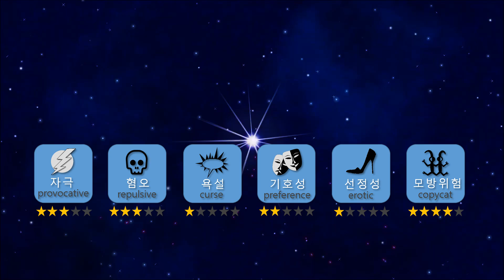[Mukbang ASMR] SPICY🔥CHICKEN+CHEESE FONDUE 지옥에서 온 불닭치킨과 치즈퐁듀 먹방 Eatingsound realsound Ssoyoung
The taste of hell's fire spicy chicken is back!!!
Last time I ate chicken with Spicy roasted chicken sauce, it was almost dying spicy, right?
 But the taste was awesome~~~
 So today we prepared a cheese fondue to neutralize the spicy taste.
 The "deliciousness" of cheese fondue full of cheesy flavor with the hell like spicy of spicy roasted chicken sauce.
 When I look at the stretching melted cheese, my heart melts too ~~~ my tongue also melts~~
Wow !
 Today, I hope you enjoy my spicy chicken cheese fondue and have a spicy and melting good day♡

지옥의 불닭맛이 돌아왔다!!!
저번에 제가 불닭소스에 치킨을 퐁당 빠뜨려서먹었는데 매워죽을뻔했잖아요?
근데 맛은 끝내줬단말이죠~~~
그래서 오늘은 매운맛을 중화시켜줄 치즈퐁듀도 함께준비를했습니다
불닭소스의 지옥의 매운맛에 고소한풍미가 넘치는 치즈퐁듀의 "맛남"
쭉쭉늘어나는 치즈를 보고있노라면 내마음도 사르르 ~~~ 혀끝도 사르르~~
꺅 !
오늘 제 불닭치킨치즈퐁듀보시고 화끈하고 사르르녹는하루 되시길바랍니다♡